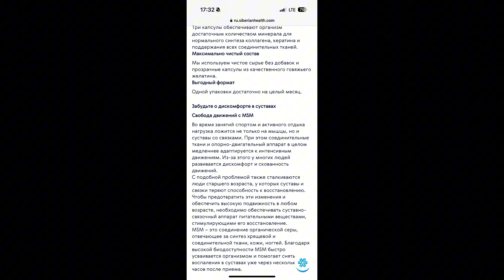1 июля 2024 г.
Органическая сера от Siberian wellness,
Три капсулы обеспечивают организм достаточным количеством минерала для нормального синтеза коллагена, кератина и поддержания всех соединительных тканей.